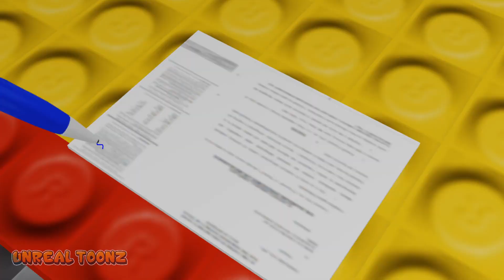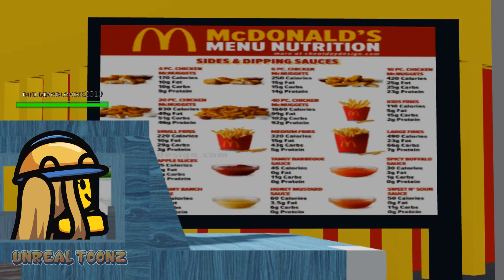Training Work in a Nutshell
Europe
Het Grootste Café

SME, FUGA
On behalf of: CNR Music